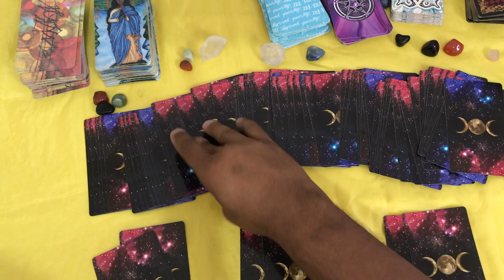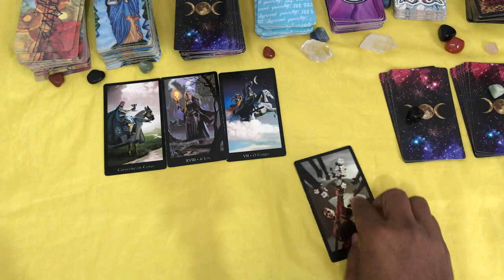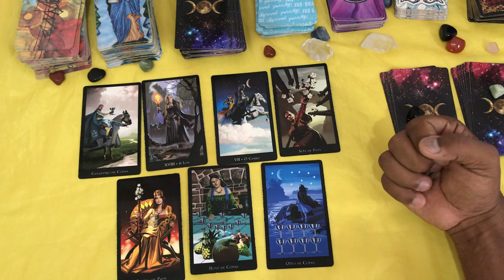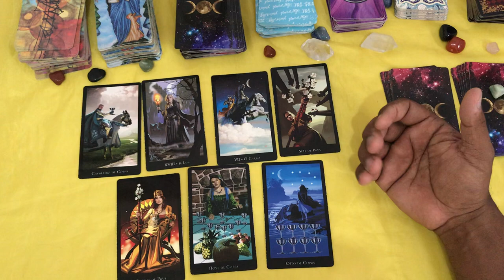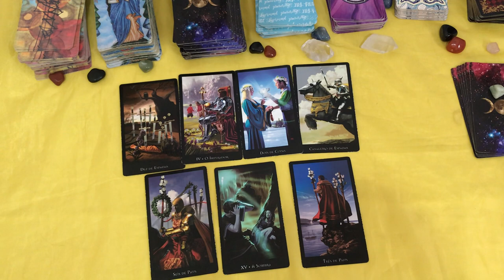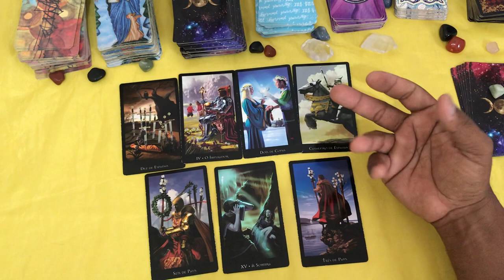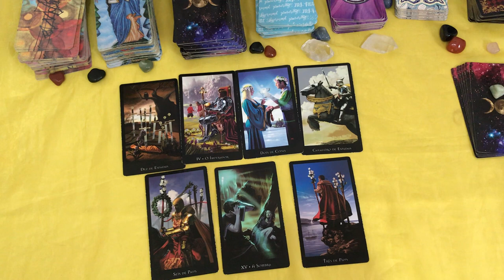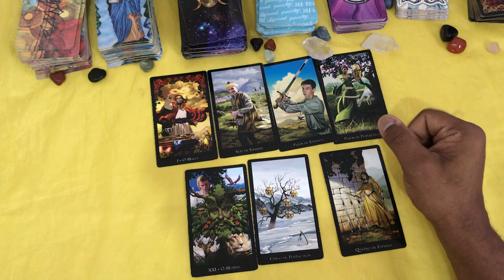ELE HOJE EM RELAÇÃO A VOCÊ! !!💘 [ Tarot Responde ] Tarô [Tarô ] Tarot